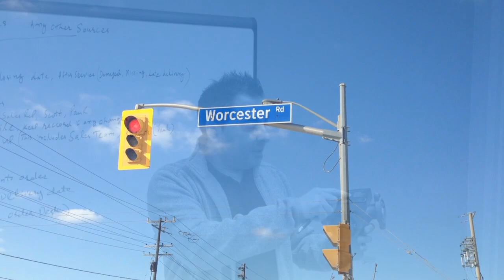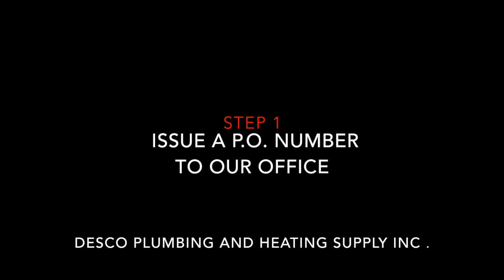The Importance of Delivery Dates once a P.O. is issued at Desco. Proper procedures are discussed.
Sal & Shiv discuss the importance of delivery dates once a p.o. is issued to Desco in this casual interview.